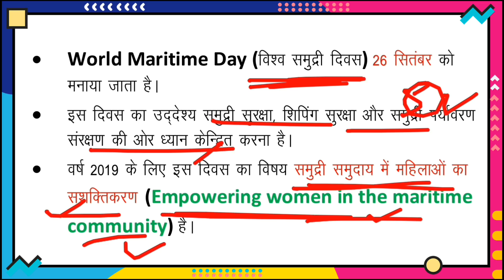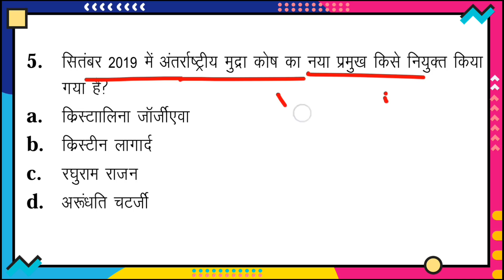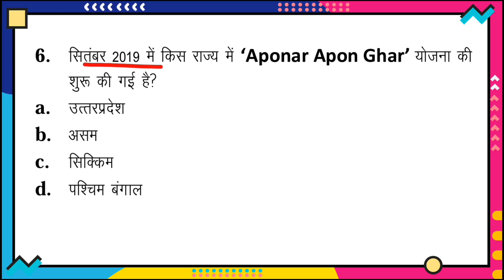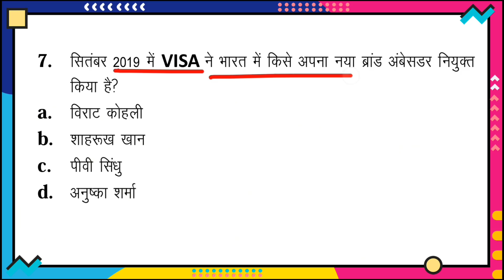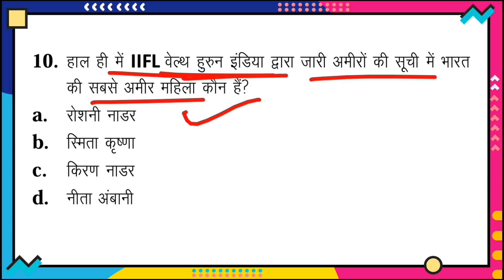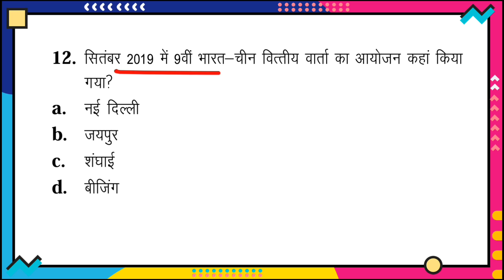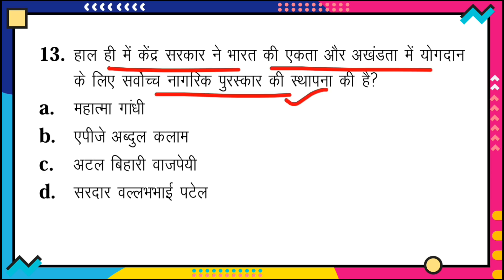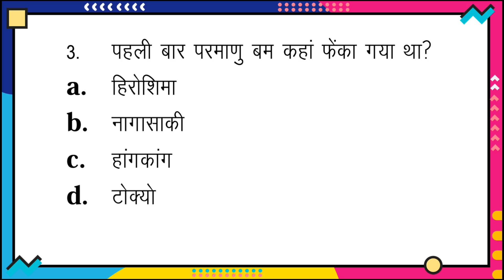current affairs - 27 September 2019| UPSSSC, RRB, SSC, BANK, RAILWAY, NEXT EXAM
BUY ONLINE.